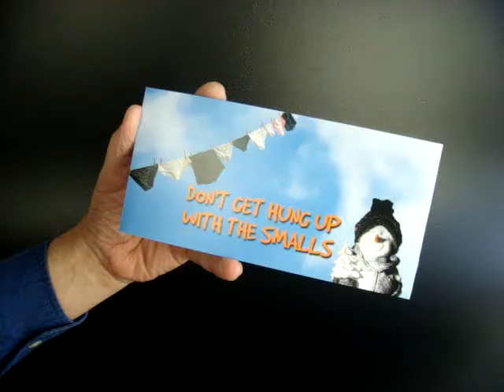Flicker Cards / Waterfall Cards - Marketing Solution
A Flicker Card is a great promotional marketing solution. The product is fun and the movement attracts attention; it can therefore be used for many different businesses. A very inventive mail shot idea - when the tab is pulled it flicks through the pages of information.
Whitney Woods manufacture a range of pop-up and interactive promotional/marketing products.
Based in the North West of England we produce our goods right here in Lancashire, supplying to customers in the UK and around the globe.
Contact our sales team on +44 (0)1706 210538